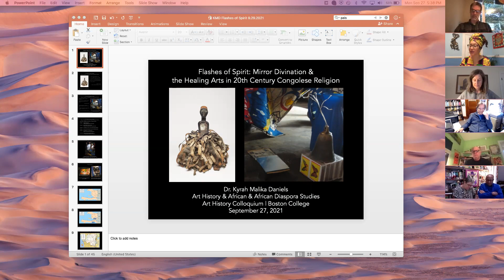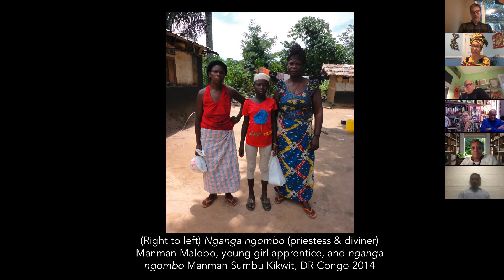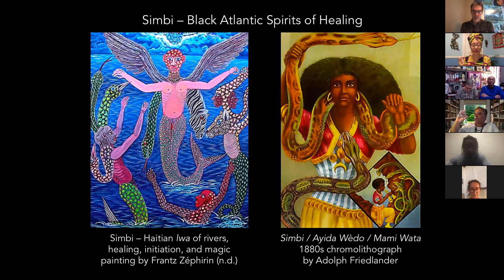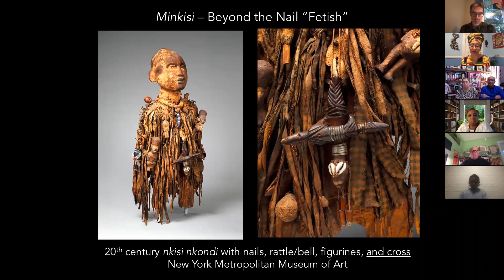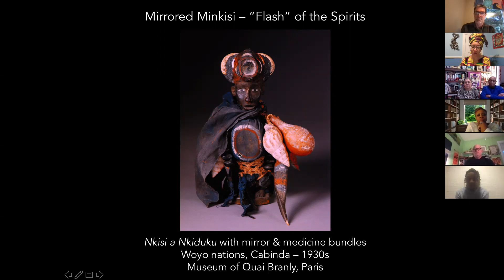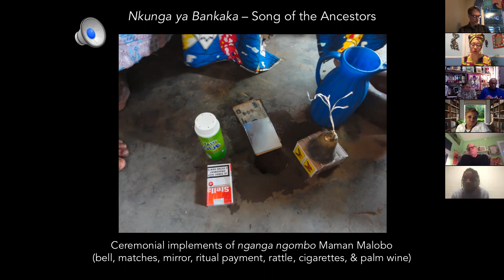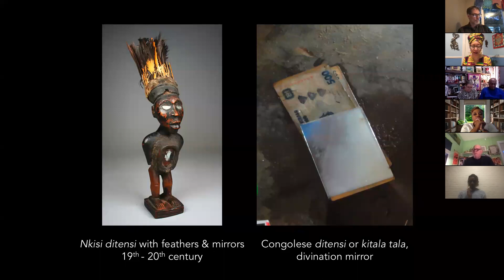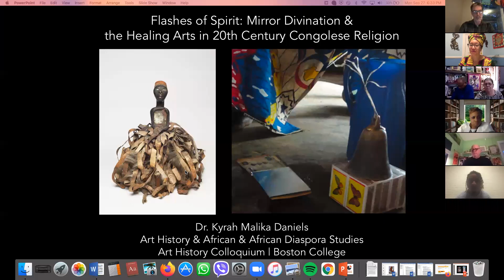“Flashes of Kongo Spirit” by Kyrah Malika Daniels (9/30/21)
In “Flashes of Spirit: Mirror Divination and the Healing Arts in 20th Century Congolese Religion,” Art History and African and African Diaspora Studies Professor Kyrah Malika Daniels will introduce divination as the art of seeing and discerning to develop mystic vision into the invisible realm of spirits by analyzing a healing ceremony conducted by two priestesses and diviners. In Congolese ritual healing ceremonies mirrors (ditensi) have long been used as divination implements to reveal the origin of a client’s condition, and as direct conduits to the ancestors (bankaka) to whom they issue ritual instructions for treatment.